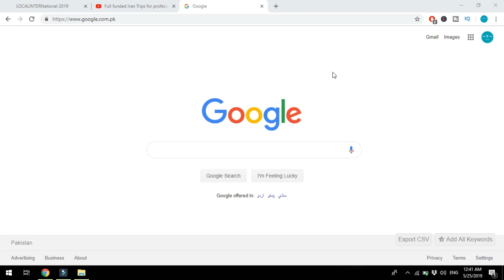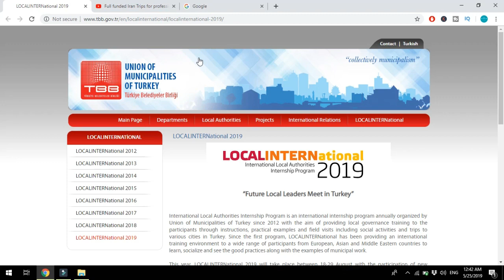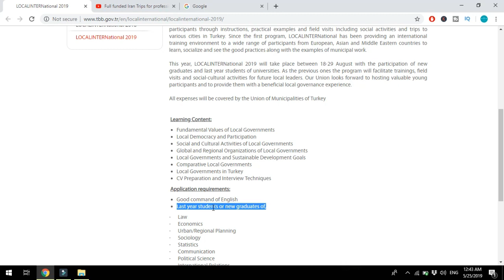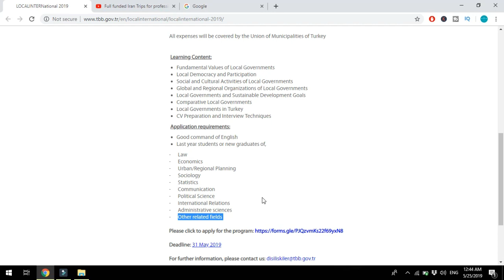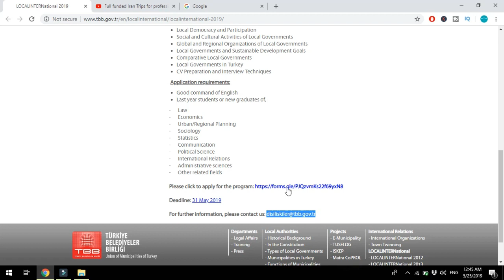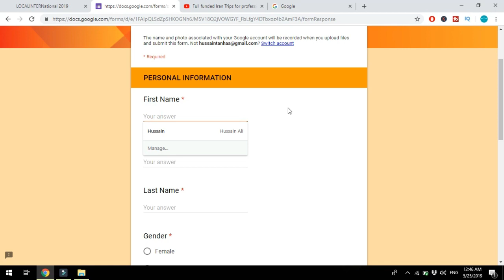Full funded Internship Turkey, 2019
Future Local Leaders Meet in Turkey”
This year, LOCALINTERNational 2019 will take place between 18-29 August with the participation of new graduates and last year students of universities. As the previous ones the program will facilitate trainings, field visits and social-cultural activities for future local leaders. Our Union looks forward to hosting valuable young participants and to provide them with a beneficial local governance experience.

All expenses will be covered by the Union of Municipalities of Turkey